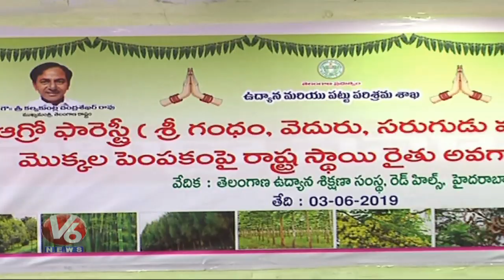Minister Niranjan Reddy Conducts Awareness Program On Agroforestry | Step Towards Bangaru Telangana